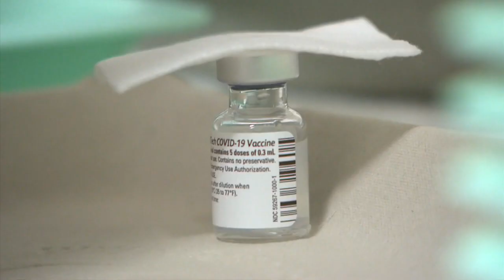OMS alerta que mais pandemias virão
Na Cimeira Mundial da Saúde, na Alemanha, o diretor-geral da OMS alerta que o comportamento humano aumenta o risco de novas pandemias